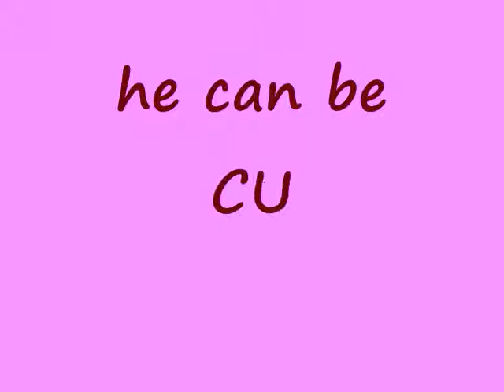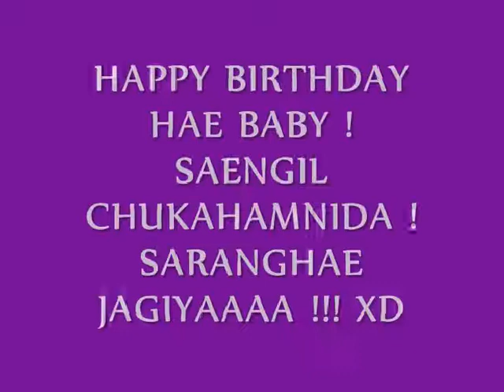HAEppy BIRTHDAY MY FISHYY HAE !! ♥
yesterday, today, tomorrow n forever..
i'll nonstop loving u.. n will always stay by ur side..
u are my EVERYTHING !

i love u baby~
wo ai ni bao bei ~
saranghae jagiyaa~
saya cinta kamu sayang~